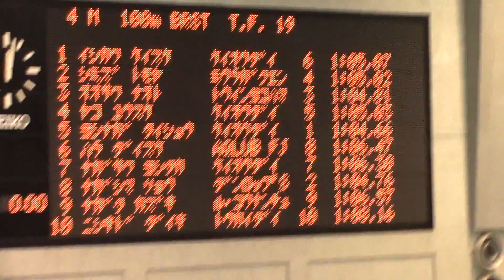相模原公認 100Br 慶長 八子 長澤